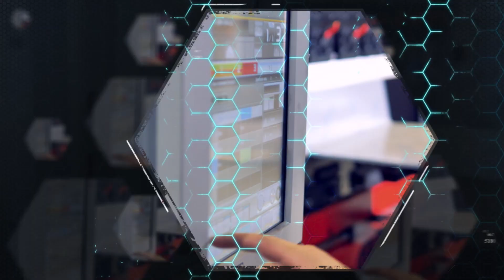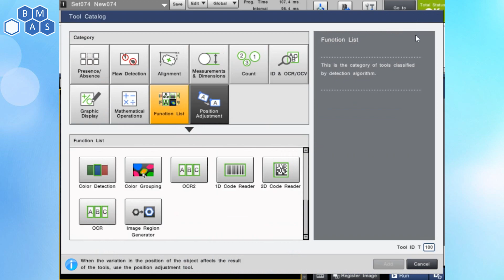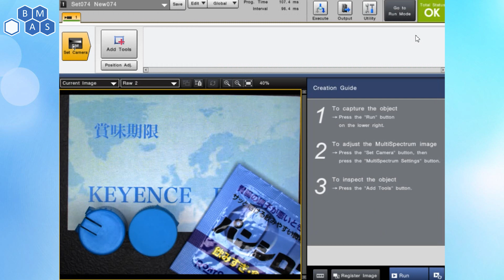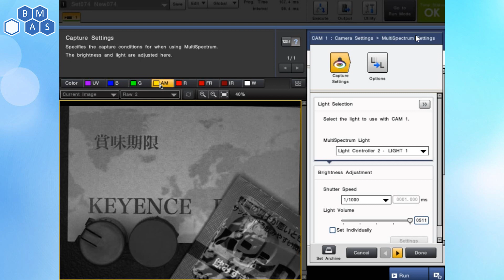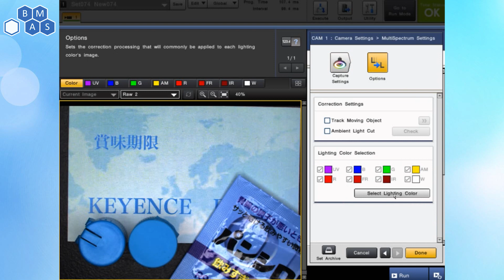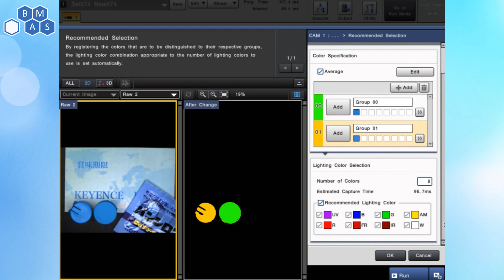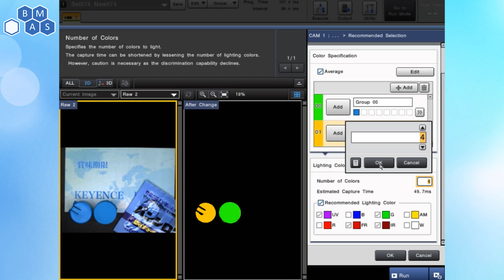Multi-spectral Imaging Machine Vision | Machine Vision pt8 | Breen Machine Automation Services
Hello Controls Champions!

We are excited to share our eighth video in the series, Multi-Spectral Imaging and Lighting!

This lighting application is amazing and we're looking forward to share it with you.  Not only does it have several angles in which it can shine light, but it also has a wide variety of colors, including 6 visible colors plus infrared and UV!

Already set up with a monochrome camera?  Not to worry, through our lighting tricks and the software behind it, you can have a color image and have better inspection quality than a color camera would provide.

Haven't seen the first couple videos?  Check out our Machine Vision Playlist!

Keep on reaching!

Breen Machine